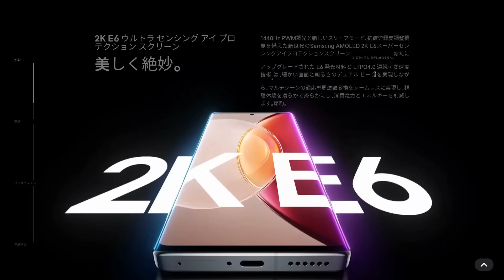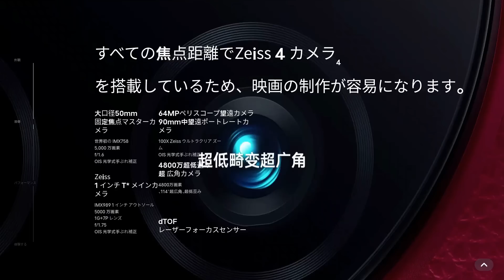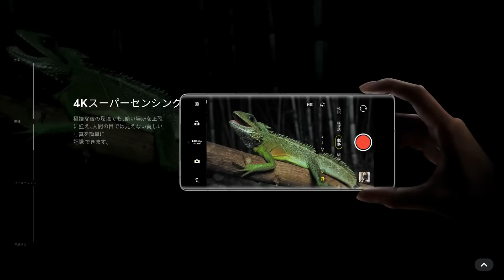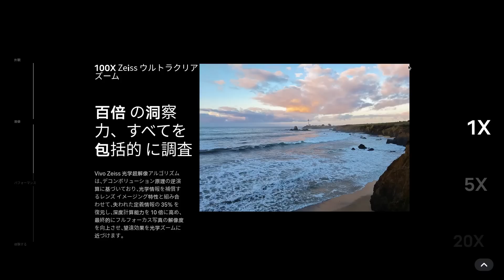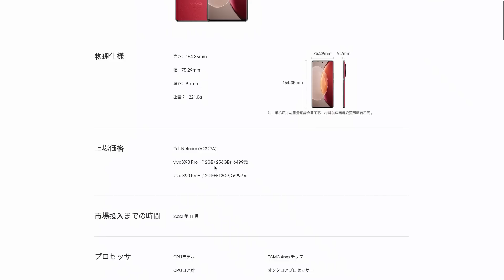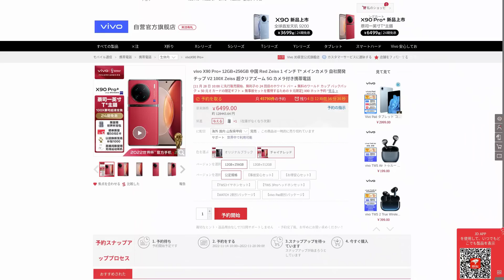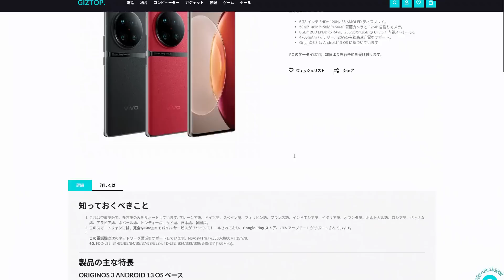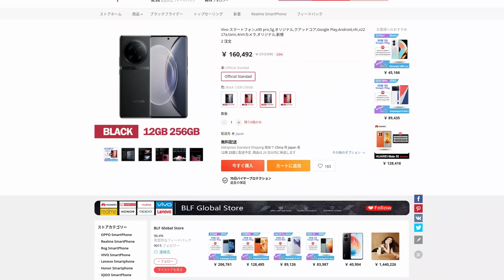全局面最強スマホがめちゃくちゃ安い 最強スナドラ8 Gen 2 もうデジカメレベル 1インチセンサー無敵カメラ もちろん防水 それでこの価格は安すぎる!! ほしい ほしい ほしい ジンドン買えるのか？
■vivo 公式 (画像引用)

2022年最後の最強スマホ vivo X90シリーズが発表になりました。
やはり注目は全局面最強になった最上位モデル X90 Pro+
スナドラ8 Gen 2を搭載しカメラは1インチセンサーを搭載 もちろん防水防塵に対応
これで価格は約12万円台!! これは安い 安すぎる この価格なら即ポチだ
これは人気出そう